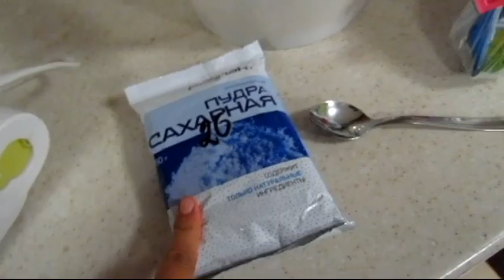✔ПРЯНИЧНОЕ НАСТРОЕНИЕ✔ВЯЖЕМ✔МАСТЕР-КЛАСС ПО СМУЗИ✔СУП С ЯЙЦОМ✔КАК МЫ ВЯЖЕМ ЧЕСНОК✔15 июня 2017♥